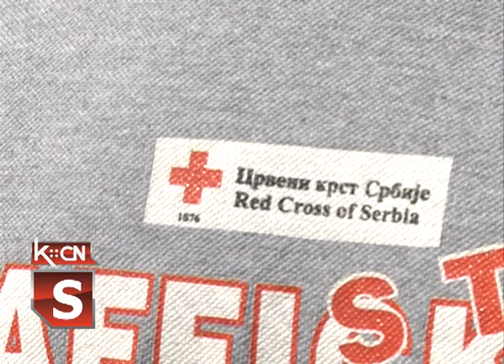Bibićevi dani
U Šidu je proteklog vikenda održana izviđačka manifestacija „Bibićevi dani“ u organizaciji izviđačkog odreda „Lazar Bibić“. Organizaciju ovog izviđačkog skupa pomogli su i ove godine Opština Šid, Crveni krst i Turistička organizacija.